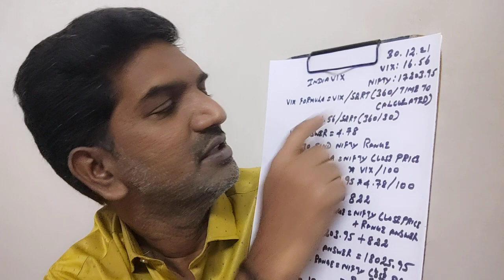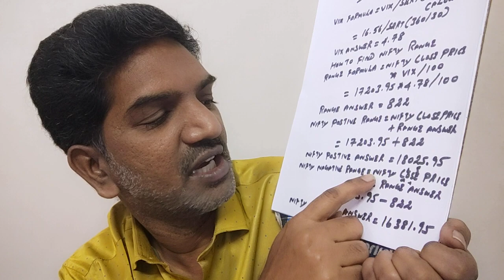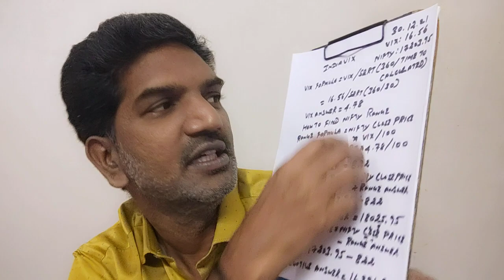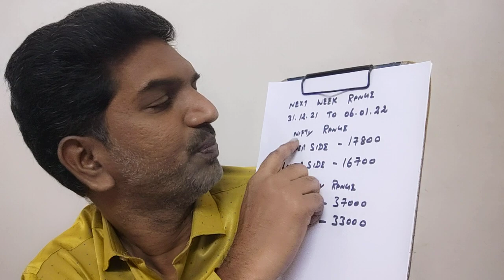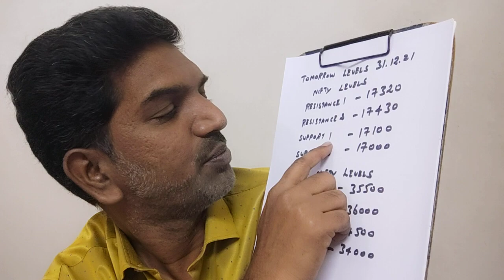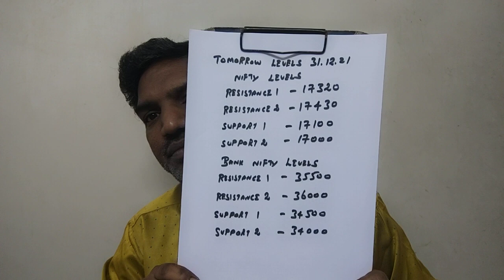30-12-21: Next month Nifty range using VIX formulae - அடுத்த மாதம் Nifty range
30-DECEMBER-21: வர்த்தக நுணுக்கங்கள் | இந்திய மற்றும் உலக வணிக சந்தை செய்திகள் |பேங்க் கம்பெனி அலசல் | Weekly Trading Info | Indian and World Market Trade News | Bank Nifty Company Analysis | Nifty and Bank Nifty Levels
Please Watch This Video also in